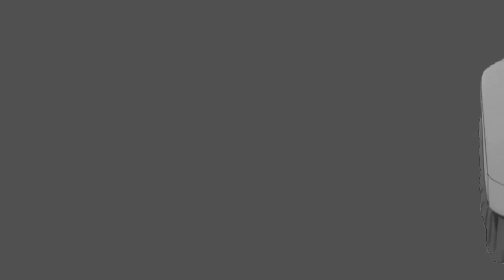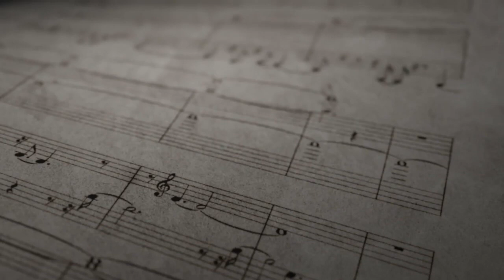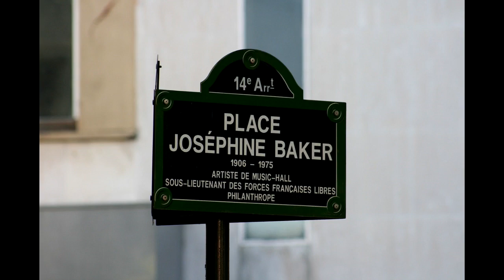1 Baker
Video do proxecto educativo Pionnieres